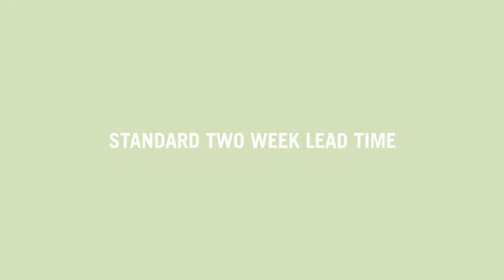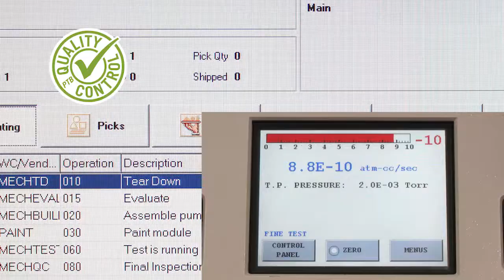PTB Vacuum Pump Refurbishment Facility - 2 min.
PTB Sales' Mechanical Vacuum Pump Refurbishment Facility is located in Los Angeles County.
It is approximately 17,000 square feet, with 3/4 of this is dedicated by Operations for the remanufacturing of vacuum pumps.
In addition the facility stores in excess of 5000 pump cores that can be rebuilt within our standard two week lead time.
We also carry a robust selection of equipment that has been rebuilt and is ready to ship, these items can be reviewed anytime from our website.
Our Engineering and Technical Staff have over 75 years combined vacuum equipment experience.
PTB conducts a proprietary and robust reverse engineering process for supported models.
Suppliers undergo a rigorous qualification process so that only the highest quality parts are selected and used for PTB rebuilds.
This graphic shows our remanufacturing process flow.
These steps are designed to offer our customers flexibility and value while insuring controlled quality.
Different than most independent companies, PTB uses sophisticated Production Management software, which creates a Master Production Schedule and the associated Material Requirements Plan.
These scheduling tools combined with real-time shop-floor data collection, ensure adherence to scheduled cycle times and quality controls executed on job operations, inventory management and supply chain management.
As each process is completed in the remanufacturing process it is entered into the production management software so that there is up to date traceability for every single order.
The result is consistent on-time delivery.